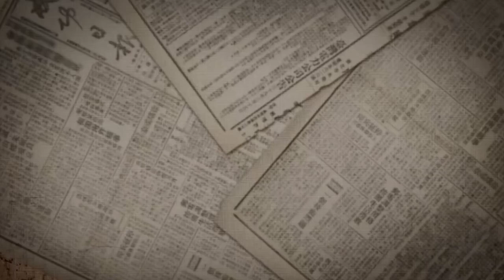Of Faith#Behind The Scenes